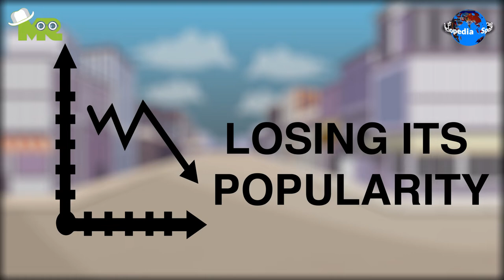How to Play Goose Pulling? (an ancient bloody sport)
Timestamps OR Chapters:
0:00 Introduction of Goose Pulling
0:43 How to Play Goose Pulling?
2:18 How to Win in Goose Pulling?

Today, in our sports encyclopedia series we will talk about the Goose Pulling Game.
Goose Pulling, also known as Goose Riding, Gander Pulling or Pulling the Goose was an ancient bloody sport that was played in some parts of the Netherlands, England, Belgium, and North America from the 17th up to the 19th centuries.
It is believed that the game originated in the 12th century in Spain and was spread around Europe by the Spanish Third.
This bloody sport is now extinct and it is not plated anywhere in the world in its original form.
The basic objective of the game for each player was to pull off the head of a living goose while galloping on the gorse.
Goose Pulling was an individual sport that involved people competing against each other.
There were no restrictions on the player in terms of their age and gender except that they should portray an appropriate skill set in riding horses.
The game used, to begin with a goose that was hung by its legs from a pole or a rope that was stretched across a road.
On their turn, a player used to mount a horse and charge towards the goose at maximum speed.
At a full gallop, the player would attempt to grab the goose by the neck to try and pull its head off.
The player who managed to pull off the head in the least number of attempts was declared the hero and the noble hero of the day.
The game used a live goose and the sport was made more difficult by coating the goose’s neck with loads of oil to make it hard to grip.
Since the goose was tied and they were terrified their continuous flapping and thrashing made it even difficult to pull their neck.
In 1856, the game started losing its popularity due to its barbaric nature, and an ordinance was issued against it that called it “unprofitable, heathenish and pernicious”.
The game finally died out after the Civil War in America but it was still practiced in the South in the 1870s.
To our surprise, this barbaric game is still practiced in modified form in Belgium, the Netherlands, and Germany, where dead geese are used instead of living geese.
The game follows the same pattern as the original except for the state of the geese.
The player that managed to pull off the neck of the goose was declared as the winner.
The winner of the contest was awarded a dead bird or alcohol of some kind.